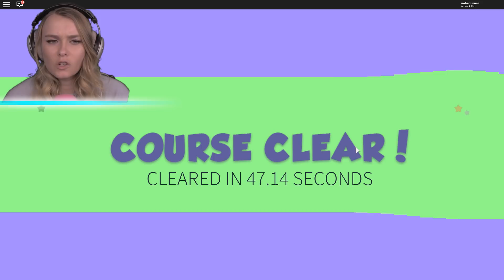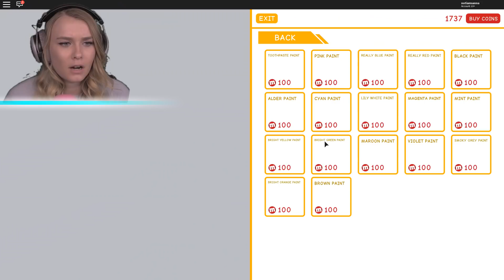MEEPS & HUGE MANSIONS IN MEEP CITY! (Roblox)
Hey!